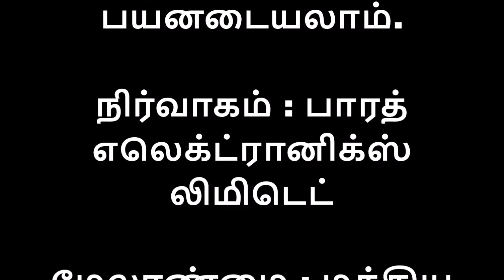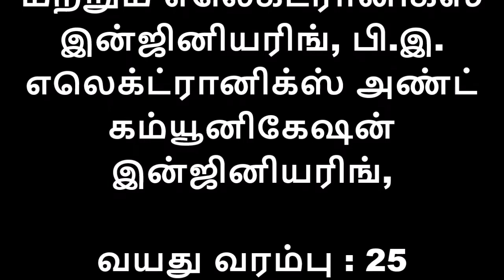மத்திய அரசு வேலைவாய்ப்பு 2019 | BEL Recruitment 2019 | தகுதி :B.E |ஊதியம் : ரூ.23,000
பி.இ.பட்டதாரியா? அப்ப உடனே விண்ணப்பித்துடுங்கள்!

விண்ணப்பிக்கும் முறை : தகுதியும் விருப்பமும் உள்ளவர்கள் என்ற இணையதளத்தில் உள்ள அதிகாரப்பூர்வ அறிவிப்பில் கொடுக்கப்பட்டுள்ள முகவரியில் 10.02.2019 அன்று மதியம் 12.30 மணி முதல் நடைபெறும் நேர்முகத் தேர்வில் கலந்து கொள்ள வேண்டும்.

நேர்முகத் தேர்வு நடைபெறும் இடம் : Bharat Electronics Limited Site - IV, Sahibabad Industrial Area Opp, Vaishali Metro Station Ghaziabad -201010 (UP).

இப்பணியிடம் குறித்த மேலும் விபரங்களை அறிய அல்லது என்னும் லிங்க்கை கிளிக் செய்யவும்.